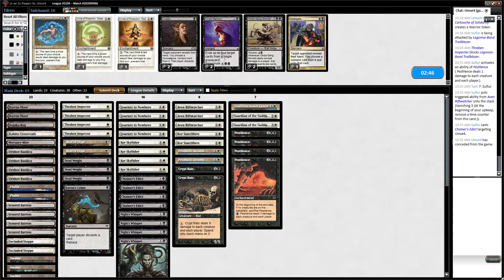Pauper Orzhov Pestilence Versus Mono-White Heroic 2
The top-deck gods smiled on me again today! Praise them!

Definitely should have Journeyed the Lagonna-Band instead.